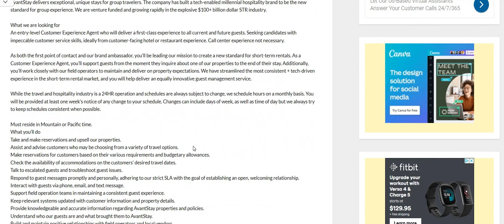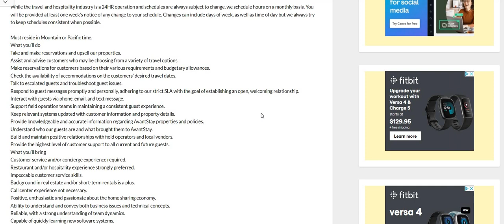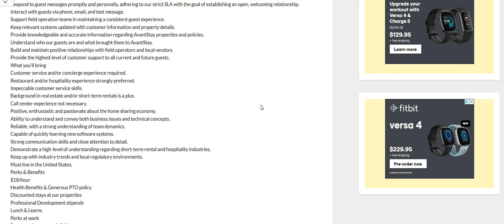Booking Short Term Rentals Work From Home Job | $720 A Week - No Experience | Equipment Provided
Booking Short Term Rentals Work From Home Job | $720 A Week - No Experience | Equipment Provided  | In this video I am discussing the company Avant Stay. You will be booking short term rentals.  You don't need any experience to apply. The pay is $18 and the provide equipment. Please remember to do your own research.